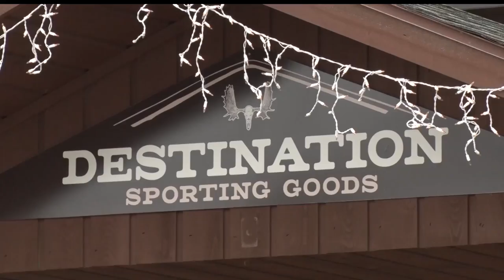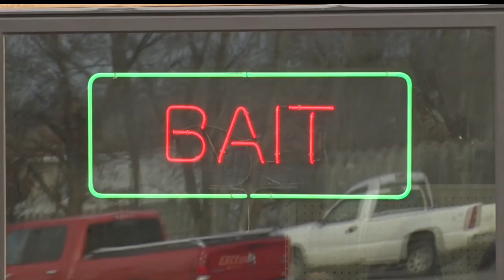Caution Urged On Area Lakes Due To Ice Conditions